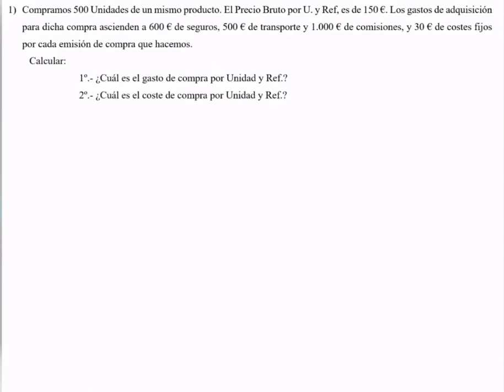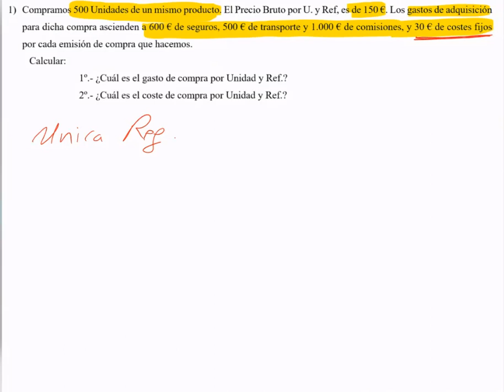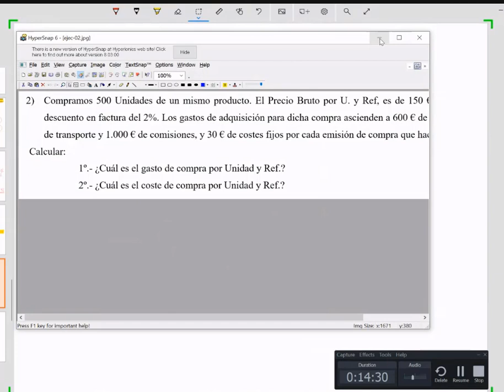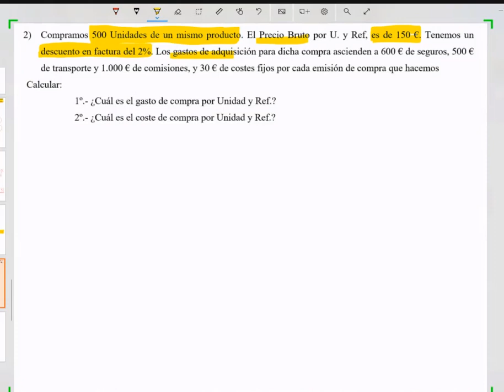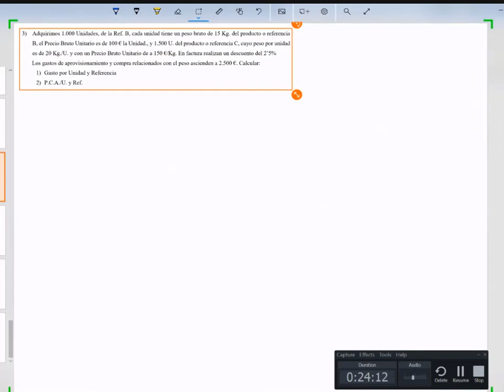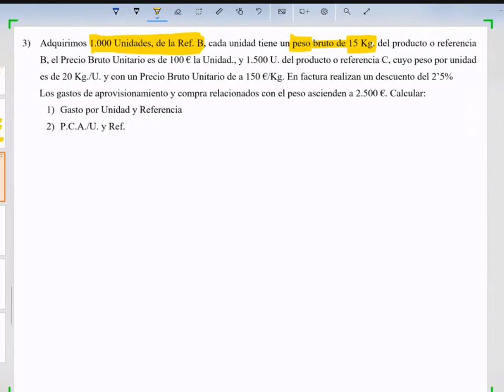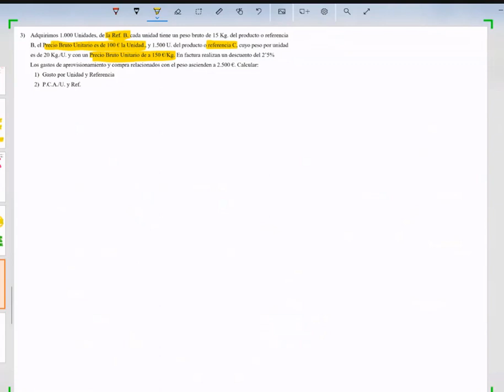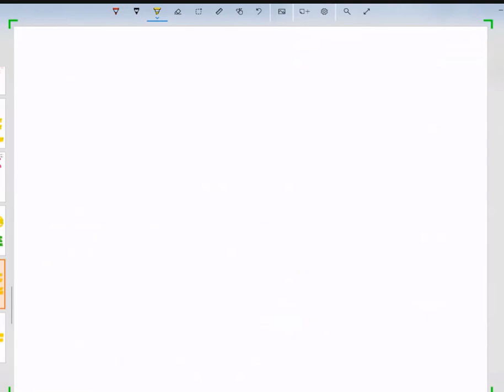2MGA - EJERCICIOS DE CLASE 08 02 21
Ejercicio de Prorrateo y PCA del 8 de febrero para el grupo 2MGA